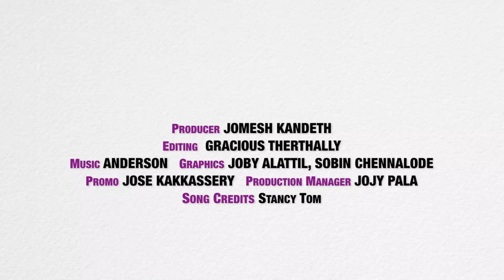ON THE PATH OF SALVATION | KIDS | CHAPTER 6 | EPISODE 1 | VIDYAJYOTI | IRINJALAKUDA DIOCESE